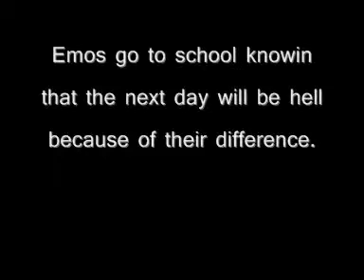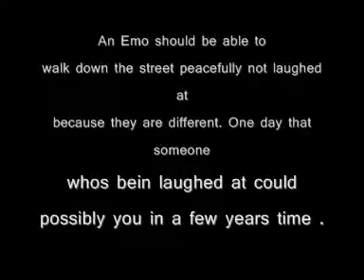We Really Need To Help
Just Please Think About What You Have SEen In This Video !!!
Please PLEASE would you like it if it was u or your friend